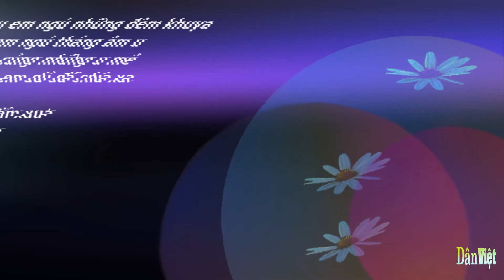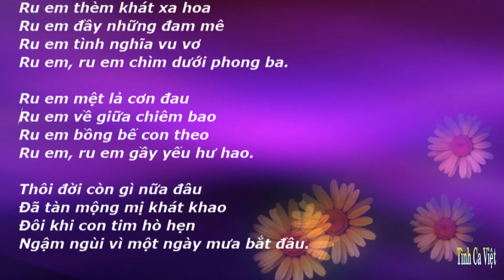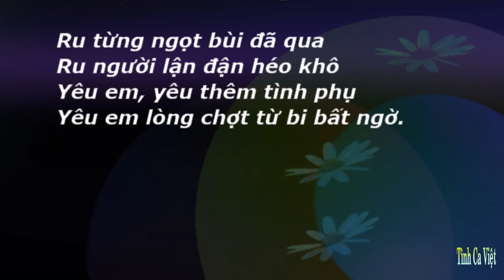Ru Em , Sáng tác Trịnh Công Sơn , Ca sĩ Vũ Khanh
Ru em ngủ những đêm khuya
Ru em ngủ tháng âm u
Ru em cùng những u mê
Ru em, ru em dù đã chia xa.

Ru em vì những đêm xưa
Ru em phụ rẩy trong ta
Ru em quỳ gối vong nô
Ru em, ru em vì dáng kiêu sa.

Ru từng ngọt bùi đã qua
Ru người lận đận héo khô
Yêu em, yêu thêm tình phụ
Yêu em lòng chợt từ bi bất ngờ.

Ru em thèm khát xa hoa
Ru em đầy những đam mê
Ru em tình nghĩa vu vơ
Ru em, ru em chìm dưới phong ba.

Ru em mệt lả cơn đau
Ru em về giữa chiêm bao
Ru em bồng bế con theo
Ru em, ru em gầy yếu hư hao.

Thôi đời còn gì nữa đâu
Ðã tàn mộng mị khát khao
Ðôi khi con tim hò hẹn
Ngậm ngùi vì một ngày mưa bắt đầu.